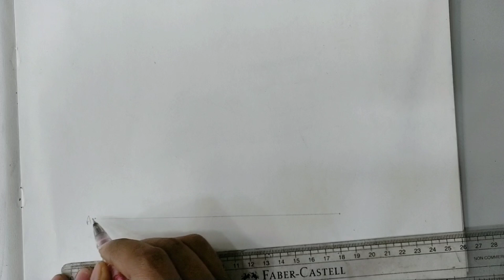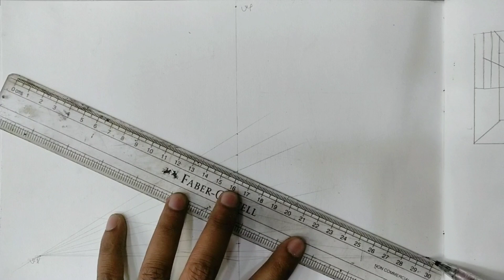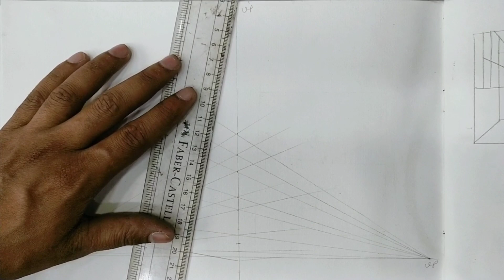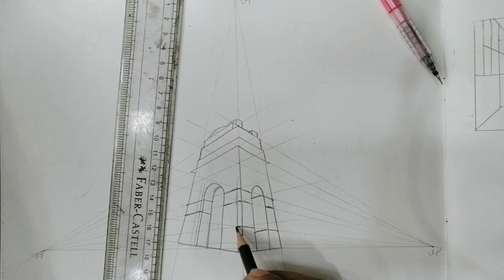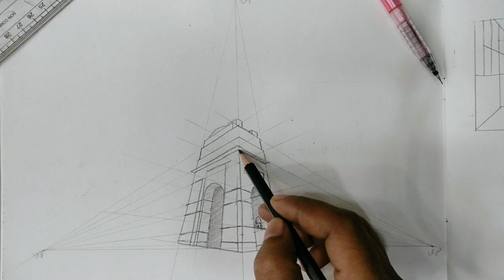Three Point Perspective Drawing For Beginner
Three Point Perspective Drawing For Beginners | Art Demonstration

In this beginner-friendly tutorial, we will explore to 3-point perspective drawing. Whether you're an aspiring artist or simply curious about perspective drawing techniques, this video is the perfect starting point for you.

In this step-by-step tutorial, we will cover the basics of 3-point perspective and guide you through the process of creating a three-dimensional drawing with depth and realism.

What is a 3 point perspective drawing
३ पॉइंट पर्सपेक्टिव ड्राइंग क्या है
Why is it called perspective drawing
How do you draw a 3 point line
How to do 3 point perspective step by step